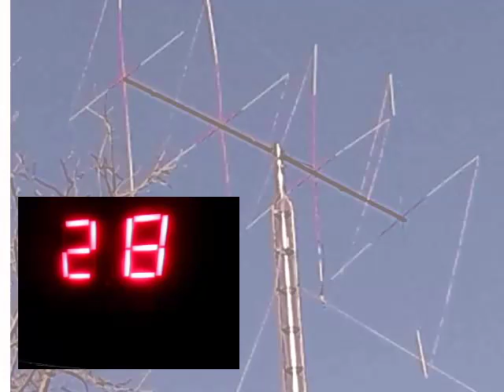Audioman288 & F L